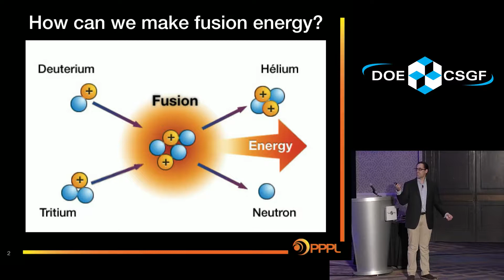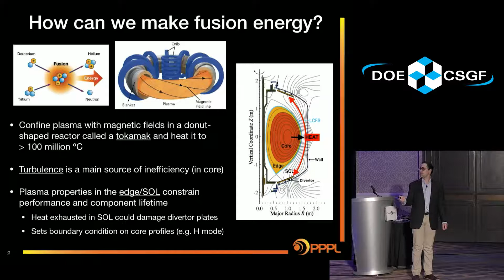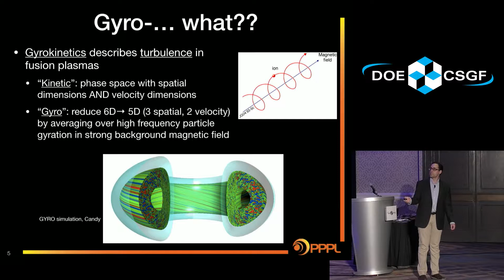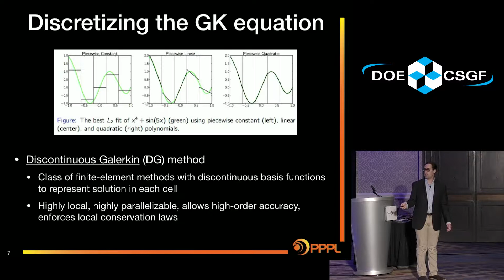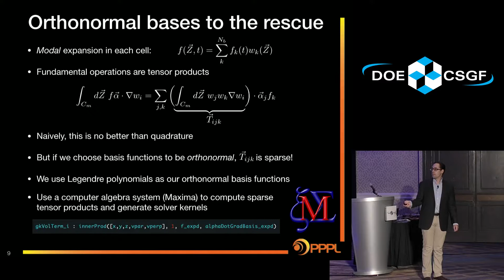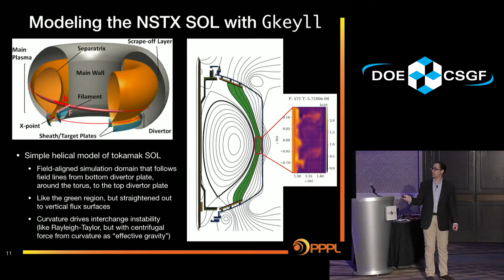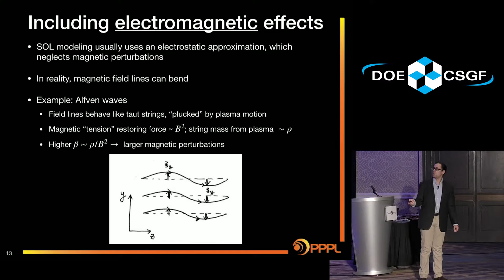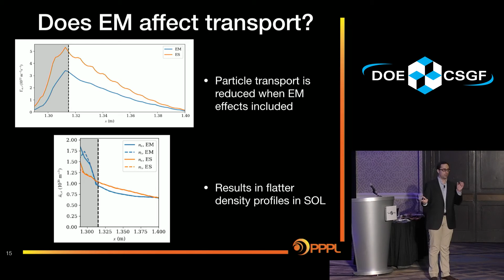DOE CSGF 2019: Electromagnetic Gyrokinetic Turbulence Simulations in the Tokamak Edge With...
Gkeyll, a full-F continuum gyrokinetic code, is being developed to study plasma turbulence in the edge and scrape-off-layer (SOL) region of fusion devices. This region involves large-amplitude fluctuations, electromagnetic effects and plasma interactions with material walls due to open magnetic field lines. All of these effects make the edge more computationally challenging than the core region. Gkeyll models the turbulence by solving the 5-D full-F gyrokinetic system in Hamiltonian form using an energy-conserving high-order discontinuous Galerkin (DG) scheme. I will present new simulations that self-consistently include the effects of electromagnetic fluctuations of the background magnetic field on the turbulence in the SOL. These simulations are the first continuum gyrokinetic simulations on open field lines to include electromagnetic effects.

I also will present some of the implementation details of the DG scheme in Gkeyll. We choose a modal basis composed of orthonormalized Serendipity polynomials, which makes tensor products sparse. We use a computer algebra system (like Mathematica) to calculate the (sparse) tensor products in the DG weak form of the gyrokinetic equation. This system then generates the solver kernels that form the back end of Gkeyll: thousands of lines of machine-written C code containing no loops. This lets our algorithm take full advantage of the sparsity and also makes the implementation quadrature-free. The result is an O(10) speed-up over a previous implementation, which used a nodal Serendipity basis with Gaussian quadrature.